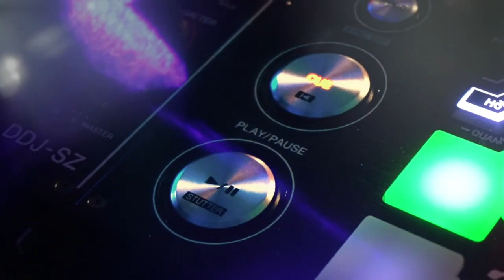djIAN INTRO Live Stream with PARTY MUSIC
Hello Guys, We are about to embark on a creative musical journey on Live Stream, with a mix of party music to entertain our viewers and subscribers. We will interact, we will have a wonderful talk and share wonderful and meaningful discussion with so many things and surprises for our group. We are excited and hope you feel it. Thrill with a bang!

Live Music, Party Music, Dance to the groove, New Tunes, Disco House
Hyperdaugh Productions-Creative Art Deparment Team
HyperMUZIK-Music Department
HyperORIGINALS-Film Production Department